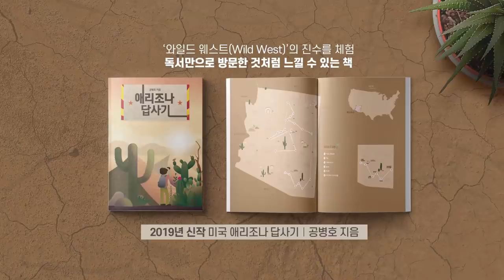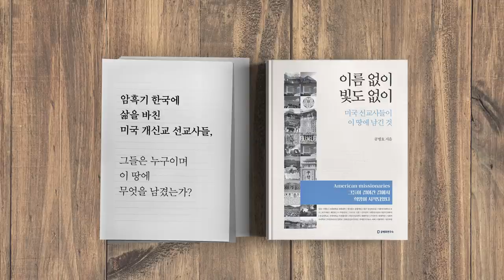좌파 치하의 삶(수정본)[공병호TV]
좌파 치하의 삶(수정본)

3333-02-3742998 카카오은행 (예금주 : 공병호) / (텔레뱅킹 : 090 & 은행코드 : 90)